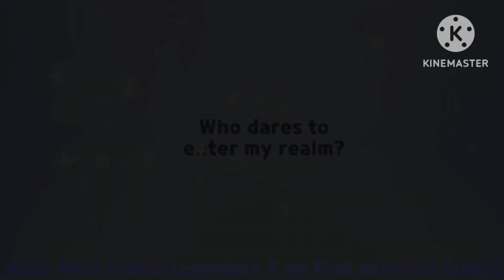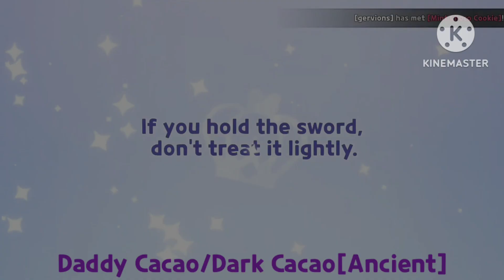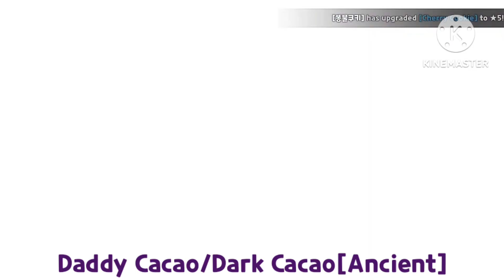Meet my Crk Teams Part 1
This isn't Part 3
Coming Soon